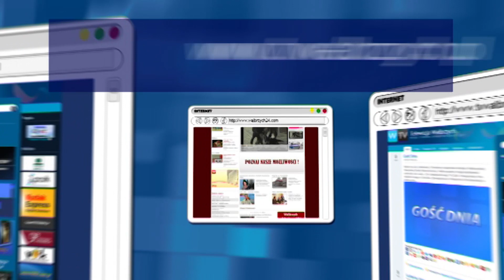Gość Dnia - Piotr Koper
- Gośc Dnia - Piotr Koper - Telewizja Wałbrzych